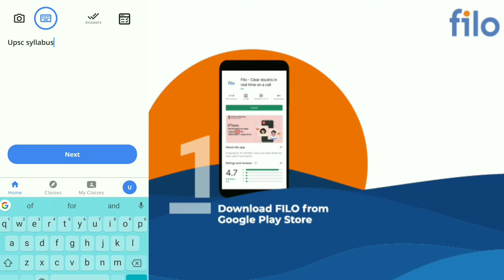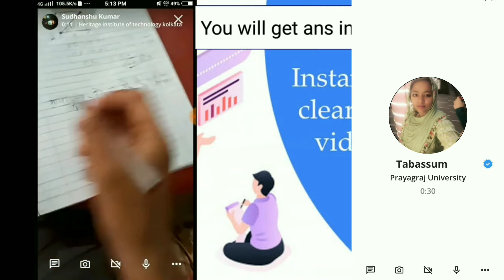SRUSHTI DESHMUKH IAS 🥰 | LEARN FOREVER | हमेशा सीखो | EVERGREEN MOTIVATOR | LIFE STORY | NEW VIRAL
DOWNLOAD Filo :-
SRA003

हमेशा सीखो
Srushti deshmukh ias , srushti deshmukh viral video, srushti deshmukh motivation, srushti deshmukh speech, srushti deshmukh biography, srushti deshmukh new video
srushti deshmukh posting